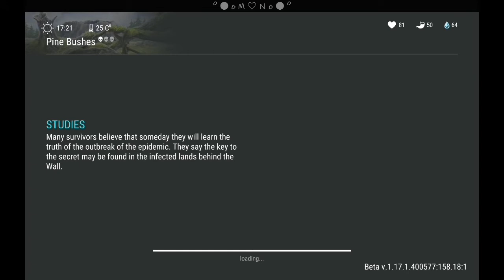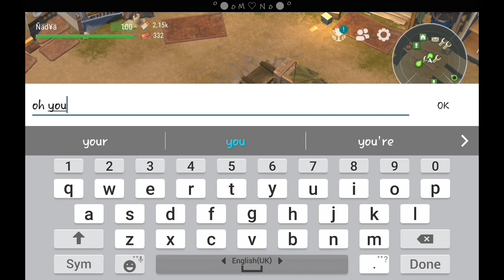Last Day On Earth Season 9 | Business Level 11-15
Having amazing and active member, really helps boost the popularity of the district 😊

Now all I need to do is wait about 24 hours for the boost to reset. Only thing holding me back from levelling up fast is still the red tickets that you get from making sales...

Last Day on Earth: Survival. The survival shooter Last Day on Earth is set in a post apocalyptic world: in 2027 the world saw an outbreak of an unknown infection that destroyed almost all the human race. And it didn't stop there.

Game Information:

Publisher: Kefir!

Other Projects!